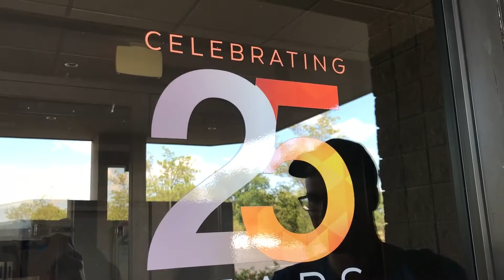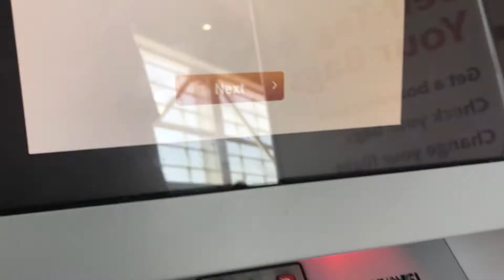HAPPY BIRTHDAY TO US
VLOG 29. We spent the weekend in Detroit.

Song: Enjoy by Joakim Karud